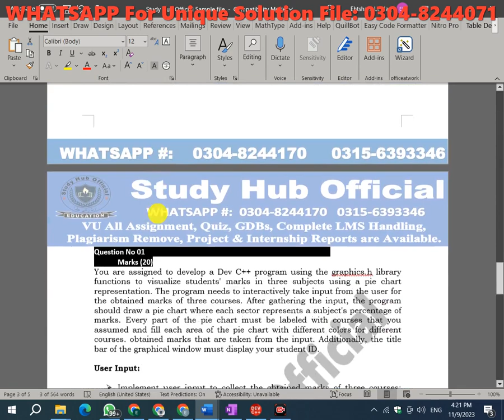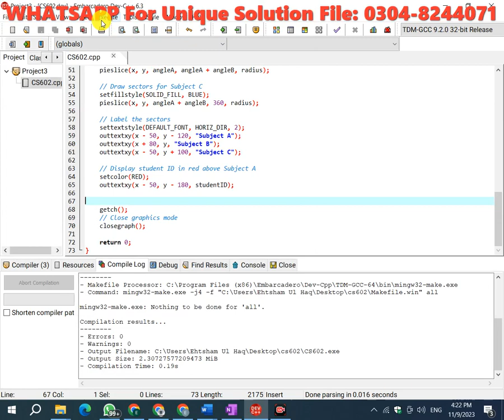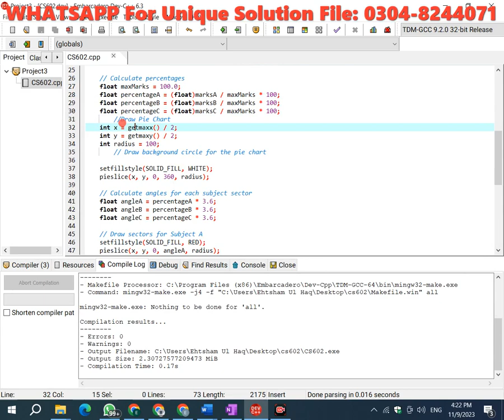CS602 Assignment 1 solution